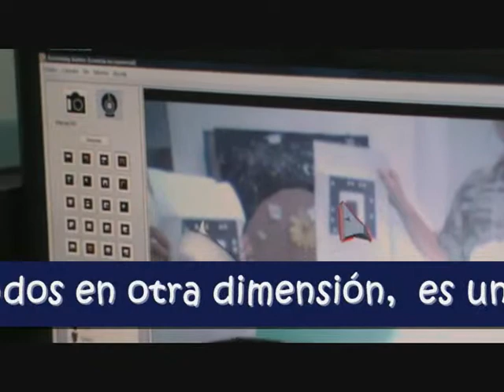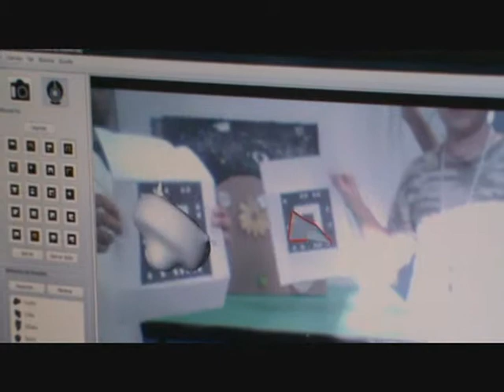Atrapados en otra dimensión